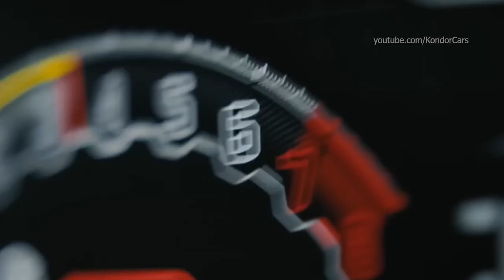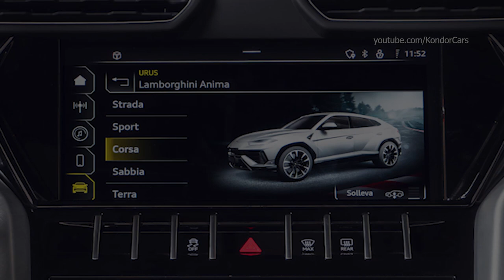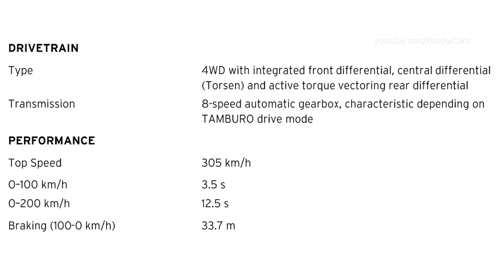The new Lamborghini Urus S - Interior & all specs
2023 Lamborghini Urus S  specs
New Urus S delivers power increased to 666 CV, matching output of new high performance-oriented Urus Performante
4.0 liter V8 twin-turbo engine producing 850 Nm of torque
Improved acceleration of 0-100 km/h in 3.5 seconds and top speed of 305 km/h
Six drive modes plus EGO mode for the most versatile, comfortable and sporty Super SUV experience in every environment
Specific design modifications on the Urus S for a high-performance but sophisticated, lifestyle Lamborghini Super SUV: the most successful model in Lamborghini history
Urus S and Urus Performante: new two-model line-up for the Lamborghini Super SUV

The Urus S introduces specific and sophisticated design enhancements advocating its sporty but luxury lifestyle persona, distinguishing the Super SUV’s presence in every environment. A significant increase in options in terms of colors, trim, wheels, style packages and special details allows customization across the spectrum, from understated style to maximum sportiness.

A new front bumper design adopts more refined lines and incorporates a new matt black-painted stainless steel skidplate as standard, complemented by the black lines of the front grille. Five further style configuration options combine body color, shiny black, and carbon fiber components in shiny and matt finish, allowing markedly individual configurations for the Urus S. A new lightweight carbon fiber painted bonnet comes with matt black air vents, with optional finishes to the vents in gloss black, body color or carbon fiber in shiny or matt finish. An optional visible carbon fiber roof lends an athletic elegance to the new Urus S.

New rear bumper styling affords the Urus S a more streamlined and elegant appearance. A matt black-painted lower part features a new twin-pipe exhaust design in brushed steel as standard, with optional matt or shiny black, or Ad Personam option in bright chrome. New rim options are offered alongside the standard 21” wheel, including 22” Nath rims with titanium matt and diamond polish finish, while 23” Taigete wheels can be selected in bronze and diamond polish alternatives.

The interior of the Urus S is presented with a fully-revised color and trim offer. Both the new Bi-color Sportivo, and a new Bi-color Sophisticated option feature the new Urus Performante stitching pattern. The Bi-color Sportivo delivers a more discreet and stylish use of the complementary color; the Sophisticated black leather trim comes with new contrast color options in conjunction with refined new Blu Leandro and Verde Aura alongside tan, cream and brown. Providing optimum opportunities for owners to specify their Urus S according to their lifestyle, the new color and trim options underline the high-performance credentials of the Urus S while delivering understated and timeless luxury.